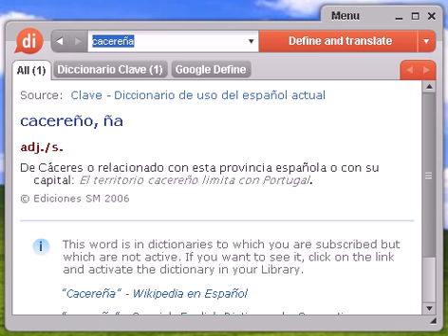Definición de cacereña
cacereña, diccionario, definición, significado, español, castellano, dixio